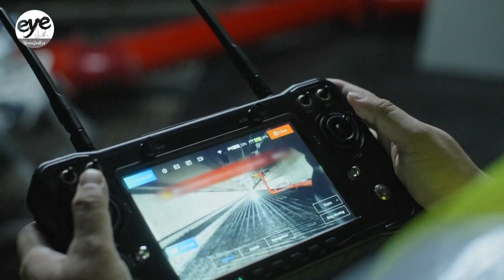Chinese robotic dogs unleash a booming market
Watch as these mechanical dogs redefine agility with uncanny precision.

Through paws or wheels, they've never failed to exceed expectations.

The game is set...A real threat to their peers.

While real dogs sniff for treats, these machines sniff for survival - detecting gas leaks, mapping collapsed tunnels, and identifying power grid faults. In the 3-kilometer-long tunnel of Singapore's SP group, China's robot dogs have been used to patrol and inspect cable tunnels.

What makes them even more popular is their budget-friendly cost. More than 95 percent of the technology and components of this 'dog' walking around us are domestically produced, including the chips.

One step ahead of humanoids, robotic dogs are applied in the real world on a larger scale.

Research shows the global market size of robo-dogs reached 1.2 billion US dollars in 2023, and it's expected this number will quadruple by 2031, when more than 560,000 more flexible and intelligent 'metal hounds' will enter the market.